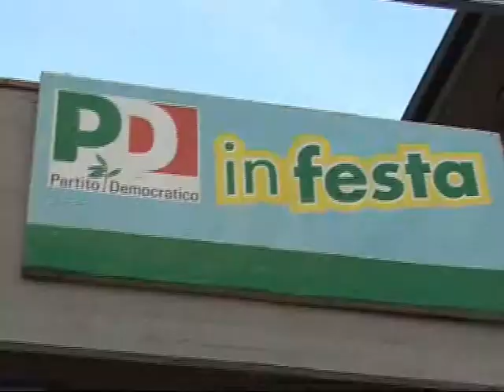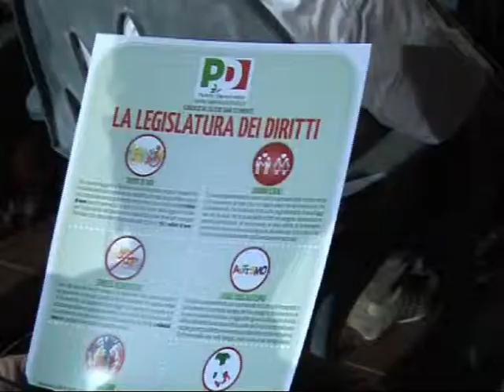Dibattito Leccio diritti civili